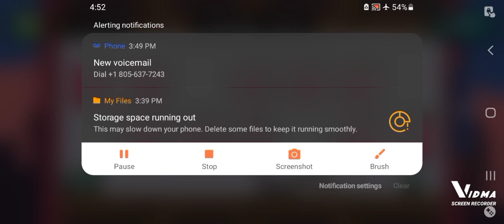DADISH 2, EPISODE 2 MUSTARD BOSSFIGHT